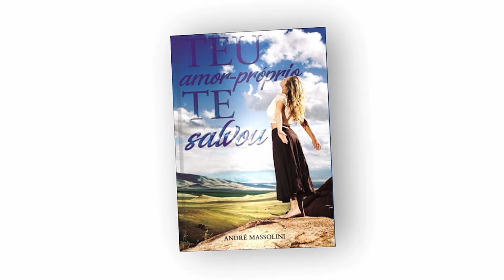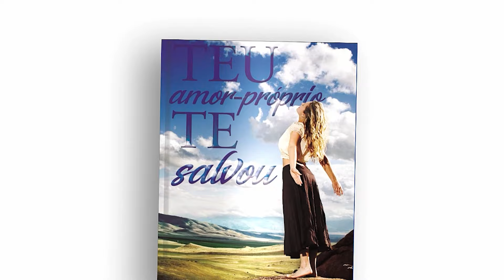Homem casado que tem amante é para sexo ou pode ter amor?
📮 ENDEREÇO:
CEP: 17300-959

📮 ENDEREÇO:
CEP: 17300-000